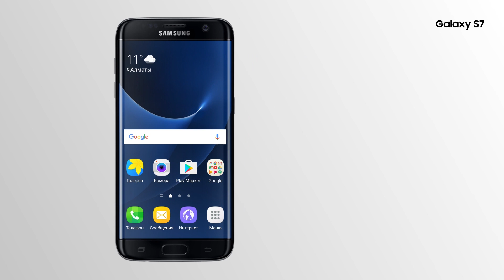КАК НАЙТИ ТЕЛЕФОН?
Наверное, самый важный вопрос, связанный со смартфонами: как его найти и предостеречь себя от утери?

Смотрим видео, делимся с друзьями, задаем вопросы.

Проект "Как это работает" позволяет разобраться с некоторыми популярными вопросами, которые сделают ваш опыт использования смартфонами Galaxy S7|S7 edge немного приятнее.

Первые 8 уроков уже в открытом доступе и выложены на наших страницах в соц. сетях и канале Youtube